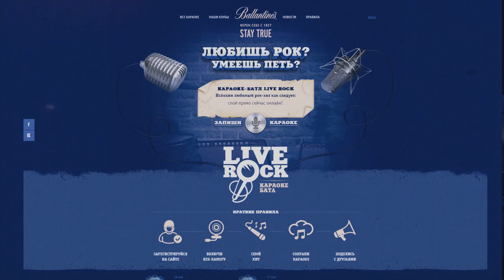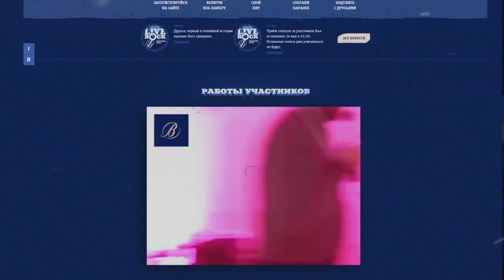Ballantine's Live Rock Video Case